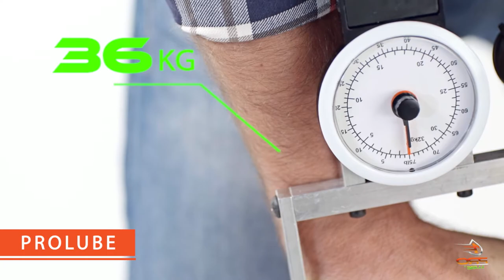PROLUBE GmbH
Zdjęcia i reżyseria: Michal Gościk, Scenariusz: Ondrej Gajda, Światło: Arek Kłos, Make up: Aleksandra Foka Przyłuska, Kostiumy: Alina Winiarska, Postprodukcja: Kuba Brzękowski, Natalia Spychała